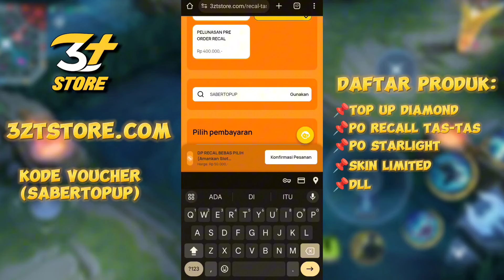BEGINI CARA TOP GLOBAL SABER🤫 MAIN GOLD LINE ANTI DARK SYSTEM+BUILD EMBLEM KHUSUS❗MOBILE LEGENDS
I HOPE YOUR ENJOY MY GAME PLAY

Gunakan Kode Voucher : SABERTOPUP (Dapatkan potongan diskon 5-10% up tp 25.000) Hanya untuk kalian aja!

DIJAMIN LEGAL AMAN 1000%🔥
GARANSI UANG KEMBALI 101% JIKA ITEM TIDAK DI TERIMA 😉